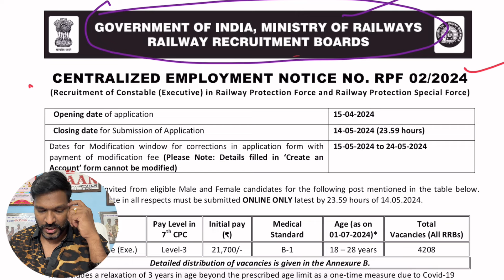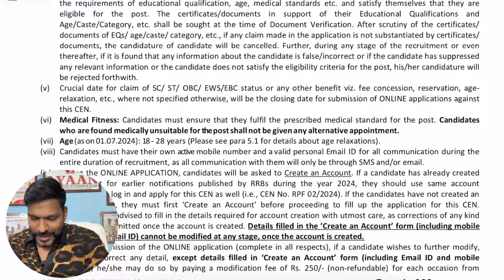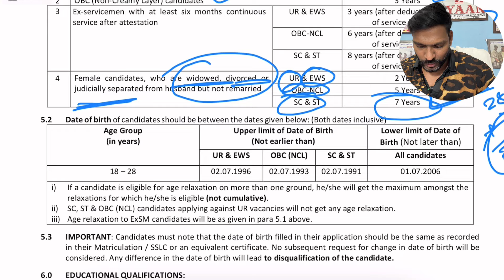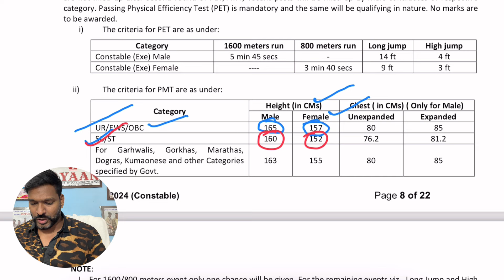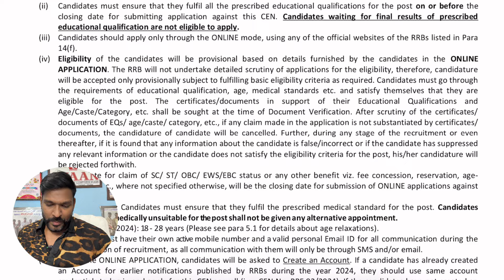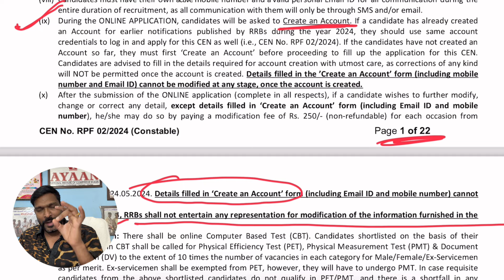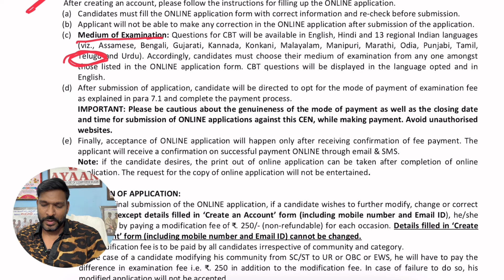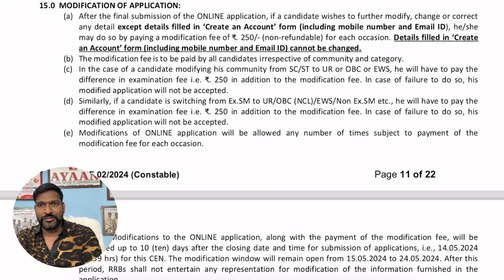RPF APPLY IMP THINGS TO FOLLOW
Ayaan Institute Head Office Adress :
Chenna Complex
Dilsukhnagar metro station pillar no 1542
Near Rajadhani theatre , Dilsukhnagar, Hyderabad.

◉ FOLLOW US  :AYAAN INSTITUTE  to get free FREE MATERIAL , PDFs , TEST PAPERS

◉ FOLLOW ANWAR SIR TO PERSONAL SOCIAL MEDIA PLATFORMS

♻︎ HOW TO BUY AYAAN ONLINE CLASSES FROM APP INSTRUCTIONS GIVEN BELOW👇

STEP  1 ) DOWNLOAD Ayaan Institute ANDROID APP
STEP 2  ) Go to Store then Check for your COURSE and Click On Buy Option .

☞SI CONSTABLE AP MAINS HD CLASSES  JUST FOR 499/-  (ALL SUBJECTS LONG TERM )

☞SI CONSTABLE AP MAINS TEST SERIES JUST FOR 299/-   (ALL SUBJECTS LONG TERM )

Our Online Classes Playlist is given below Check Ayaan institute Standards
We Have Most Senior Authors and Fame Faculty in Every Particular subject click below links to watch our playlists & videos

🏛️ OUR HEAD OFFICE ADDRESS    :
       Chenna Complex , Dilsukhanagar , Hyderabad .
       Landmark : Dilsukhnagar metro station pillar no 1542, Beside Rajadhani Theatre .